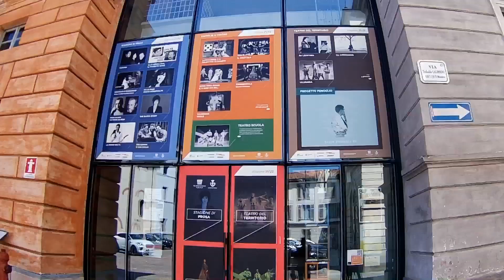Alba - maggio 2022